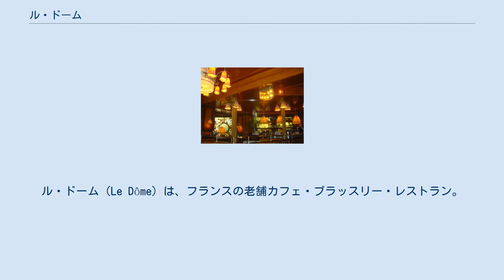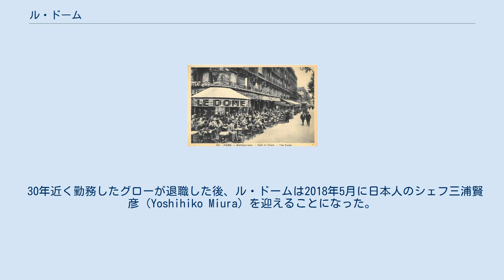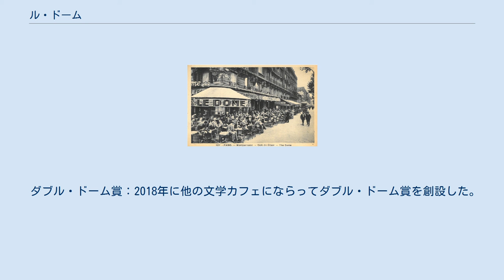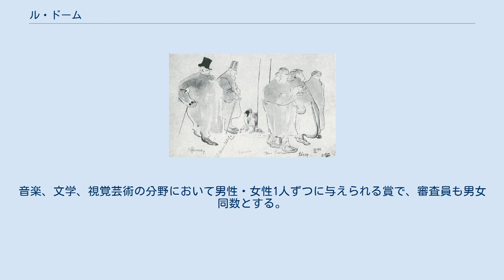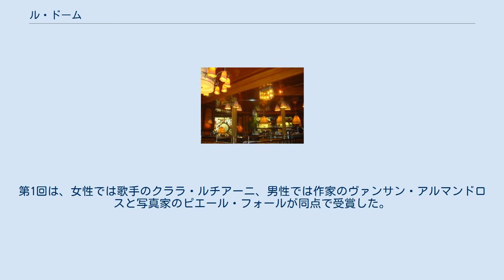ル・ドーム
ル・ドーム（Le Dôme）は、フランスの老舗カフェ・ブラッスリー・レストラン。
1898年、オーヴェルニュ出身のポール・シャンボンが、パリ14区モンパルナス大通り108番地で開店した、モンパルナスで最も長い歴史を誇るカフェである。
パスキンからヘミングウェイ、サルトル、ボーヴォワールまで多くの画家や作家が集まった。
ル・ドームの常連は「ドミエ」と呼ばれる。
パリには珍しく魚介類の料理で有名なこのレストランのシェフは、日本人の三浦賢彦である。
 アルベルト・ヴァイスゲルバー作「カフェ・デュ・ドームの画家」（1906年） 1898年にル・ドームを創設したポール・シャンボンは、それまでモンマルトルに近い9区で15年ほどカフェを営んでいたが、開発が始まったばかりのモンパルナスのカルフール（交差点）・ヴァヴァンこそ、今後、最も重要な公共空間「アゴラ」となると予見していた。
当初は煙草屋を兼ねた小さなカフェバーであったが、20世紀に入ってから、ミュンヘンでゴッホ展が開催されたのを機に、若い画家にとってパリが憧れの地となり、やがて主にドイツ人画家、特に反軍国主義・反教権主義の風刺雑誌『ジンプリチシムス』（1896年創刊）に風刺画を掲載していた画家が訪れるようになった。
 『ジンプリチシムス』誌の風刺画家であったジュール・パスキンが渡仏したのは、1905年12月である。
一方で、当時は主に裕福なアメリカ人やドイツ人が多かったが、常連の一人であったアポリネールは、テオドール・ジェリコー、ギュスターヴ・クールベ、ジョルジュ・スーラ、アンリ・ルソーについて論じるドイツ人画家が、富裕層の常連と関わることはなかったという。
作家・美術評論家のアンドレ・ワルノーは、ル・ドームは「共同住宅であり、公共の場であり、宿屋であり、集会所であり、競売場であり、ゲットーであり、無法地帯であった」と語っている。
 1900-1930年頃のル・ドーム 第一次大戦後の狂乱の時代と呼ばれた20年代がル・ドームの全盛期であった。
大戦中に亡命していたパスキンもパリに戻った。
芸術・文学の中心はモンマルトルからモンパルナスに移り、モディリアーニ、モイズ・キスリング、シャイム・スーティン、マリー・ローランサン、藤田嗣治ら主にエコール・ド・パリの画家が集まった。
ガートルード・スタインに「失われた世代」と称されたアメリカの作家も多かった。
ヘミングウェイ、フォークナー、エズラ・パウンド、シンクレア・ルイス、ヘンリー・ミラー、アナイス・ニンなどである。
アンドレ・ブルトン、マックス・エルンスト、マン・レイ、ルイス・ブニュエルらのシュルレアリスト、さらに次世代のロバート・キャパ、ゲルダ・タロー、アンリ・カルティエ＝ブレッソンらの写真家も「ドミエ」であった。
 サルトル、ボーヴォワールも常連であったが、特にル・ドームの向かいにある1903年創業の老舗カフェのラ・ロトンド（モンパルナス大通り105番地）と軒続きの建物（103番地）で生まれ、幼少期を過ごしたシモーヌ・ド・ボーヴォワールは、後にリセ・モリエールの教員に就任してゲテ通りに部屋を借りていた1936年から37年にかけて、ル・ドームでドイツ人客に混じって朝食をとる習慣があった。
 現在は、アルバン・ミシェル出版社が近くにあり、作家のアメリー・ノートンやジャン＝クリストフ・グランジェも近くに住んでいることから、作家や出版関係者が多いが、アイルランドの俳優ピアース・ブロスナン、ミュージシャンのボノも渡仏の際には姿を見せるという。
 1970年にブラ夫妻が事業を引き継いだ。
現在は二人の息子エドゥアールとマクシムが経営している。
 1989年にル・ドームは、フランク・グローをシェフとして採用した。
アラン・シャペル、ジャン・ドラベーヌ、マルク・ムノー、ミシェル・ゲラールに師事したグローによって、ル・ドームはこれ以後、魚介類料理専門のレストランとして名を馳せることになる。
 30年近く勤務したグローが退職した後、ル・ドームは2018年5月に日本人のシェフ三浦賢彦（Yoshihiko Miura）を迎えることになった。
ホテル西洋銀座で10年間料理人を務めた後、1998年に渡仏。
2010年からオーベルジュ・デ・タンプィリエ（テンプル騎士団員の宿）のシェフをしているときに1つ星を受けた。
星を受けたのは日本人で4人目である。
かつてはバターをたっぷり使ったムニエルなどのこってりした料理が好...